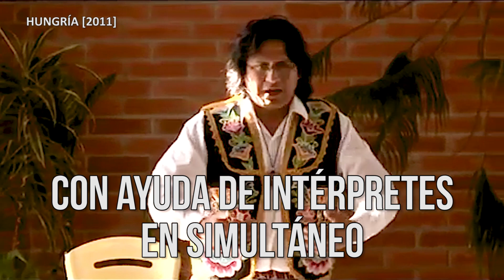Wayqui - Un Viaje en las Historias del Mundo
En enero, 2019 abrimos dos nuevos talleres para iniciarse en el arte-sano de la narración de cuentos: 🔵Desde el ♥Corazón de las Palabras🔵
Por fiestas descuentos de hasta el 40% | Iniciamos el martes 8 de enero.
✅ Descubre al narrador/a que habita en ti.
✅ Desarrolla tus capacidades para compartir una idea en público.
✅ Sé parte de la Escuela de las Palabras, proyecto premiado y reconocido a nivel nacional e internacional.